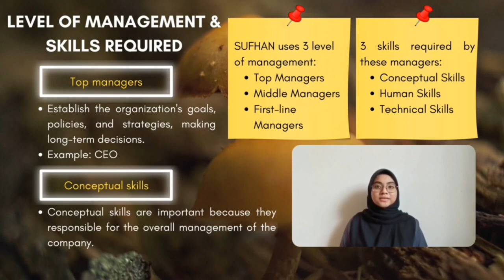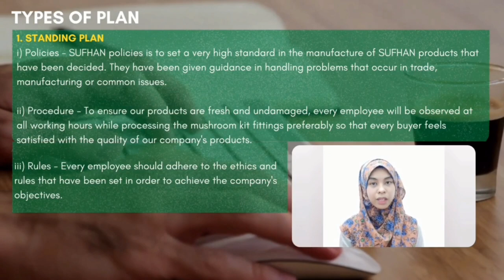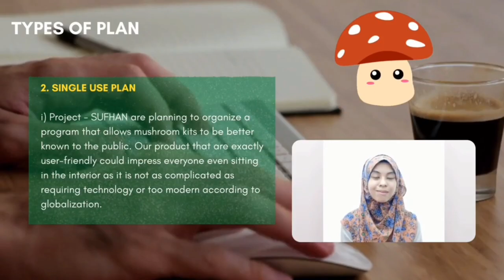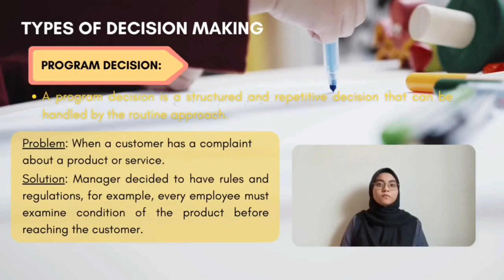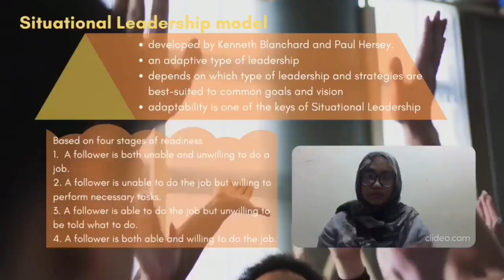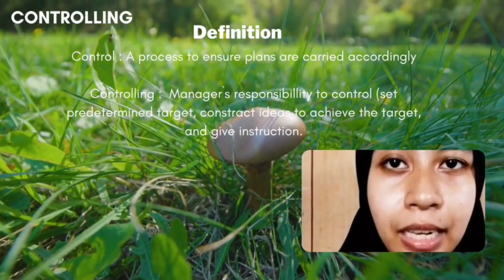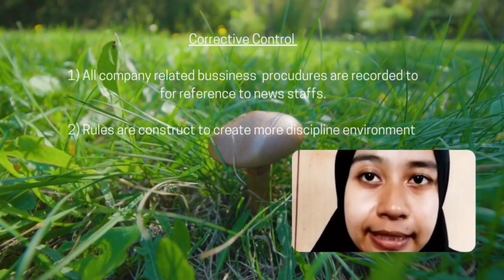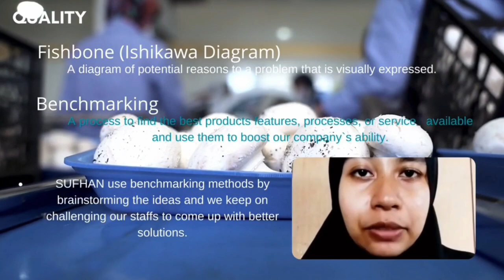MGT162 GROUP 4 (S.U.F.H.A.N) 2021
MGT162: Fundamentals of Management

Lecturer: DR. MAYANG DELIMA MOHD BETA

Group Members:
1. NURAINIHAKIMAH BINTI HARUN 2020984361
2. NUR FARINA BINTI DELTIN 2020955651
3. NAZATUL ASHELAH BINTI ALJAHARI 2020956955
4. NUR SYAFIQAH BINTI SHAMSUL 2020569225
5. UZAIR ISLAMI BIN NOR AHMAD 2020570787
6. SITI HAJAR BINTI JAFAR 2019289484